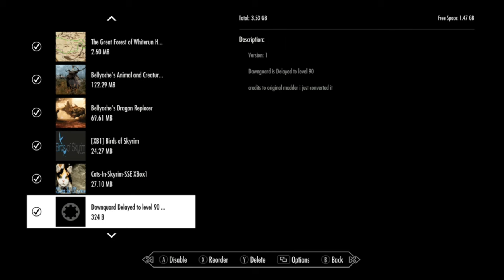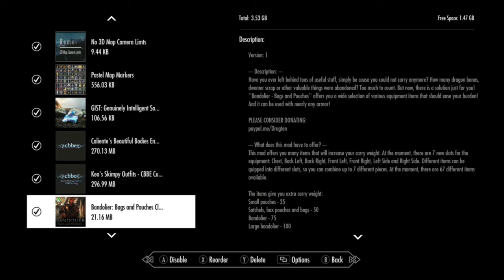Xbox One X - Skyrim SE - modded - The Break Of Dawn - Part: 2 [1440p]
List of installed mods in the current load order is shown at the end of this video.

List of installed mods for The Elder Scrolls V Skyrim Special Edition on my Xbox One X, in the current load order:

- Vitruvia - Skin texture overhaul
- Improved Close Face Helmets
- Add on SMIM performance
- Enhanced Texture Detail
- High Poly Project
- High Poly Project patch for "Graphics Pack"
- Graphics Pack
- Graphics Pack - Assets 1
- Graphics Pack - Assets 2
- Holidays
- Northern Realistic Rocks
- Nordic snow
- No snow under the roof
- Rustic Lands Blended Roads
- HD Unique Handmade Signs
- Gildergreen Regrown
- Falling Gildergreen Petals
- The Great Forest Of Whiterun
- Bellyache's Animal and Creature Pack
- Bellyache's Dragon Replacer
- Birds Of Skyrim
- Cats In Skyrim
- Dawnguard delayed to level 90
- Companions No Werewolf Option
- Wearable Lanterns
- Trees In Cities
- Point The Way (more road signs)
- Tumblestone Cottage
- Halla - Player Home
- Markarth - Light Overhaul
- Whiterun NS - Light overhaul
- Dawnstar - Light Overhaul
- Awesome potions - potions overhaul
- Soulgems Glow When Full
- Realistic Water Two
- Water Plants
- Webs - webbing overhaul
- Falling leaves in Riften
- Display Enhancements (good alternative to an ENB)
- A Quality World Map : Clear map (no clouds) for "Classic with all roads"
- No 3D map camera limits
- Pastel Map Markers
- GIST - for better souls to gems distribution
- CBBE
- Keo's Skimpy Outfits
- Civil War Patrols (good for getting good loot early on in the game)
- Increased Follower Limit (DISABLED - not working, need to test this one further)
- Feminine Females
- XP32 maximum skeleton + Realistic ragdoll and force
- Skyrim Unbound (Alternative Start to Skyrim)

Testing the stability of this load out with a main mission within the game: The Break Of Dawn. (Meridia's Beacon.)
During gameplay and recording, no crashes occurred.

I do experience crashing of the game with my current load out. Usually when a scripted random event is going to be introduced during gameplay (i.e.: encountering NPC's that will spawn in further up the path you are going), the game sometimes crashes.

Sometimes I cannot enter certain locations without a crash. To circumvent this from happening again and again, I have found that a fast travel to one location and a fast travel to the location where the crashes occurred tends to solve the problem.

So, if you want to use this load out: Save, and save often!

Upon obtaining Meridia's beacon, Meridia commands the player to take the beacon to the shrine located west of Solitude, directly north of the Haafingar Stormcloak Camp. Once there, Meridia will tell you that there is a powerful necromancer named Malkoran defiling her temple, whom you must destroy.

You need to enter her shrine and direct a beam of light throughout the dungeon. There's a lot of loot here, it will be worth your while to search every corpse you can find and look for chests behind gates and check every urn. You will come out of this temple a richer (wo)man!

You'll have to defeat Malkoran, though. Who has quite some nasty tricks up his sleeve and enough henchmen (well, ghosts) to aid in his defense.

But, once Malkoran is defeated, you will be rewarded with the Dawnbreaker! A very, very nice sword to have. Very nice indeed...

And, of course, Meridia's gratitude will be yours. But, who cares about that Daedra's gratitude? We've got plenty of gold and a badass sword, man! Woohoo!